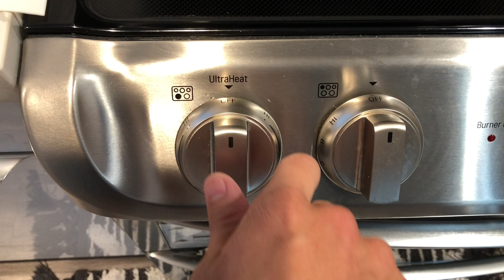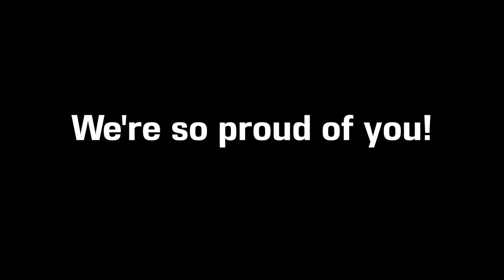Cori's Graduation!!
Our Kira Kakaako manager, Cori, graduated from UH Manoa!